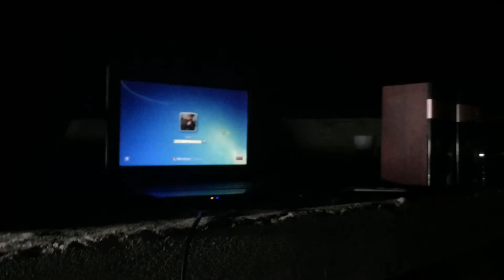BBQ PARTY WITH FRIENDS | FUN! | 2022 ❤️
Assalamualikum❤️

Must karna please thank you soo much ❤️

Bar Be Que with Friends .

Apna khayal rakhain .

Allah hafiz❤️